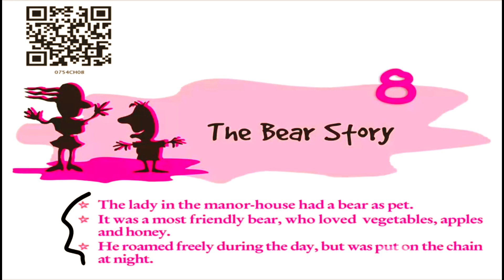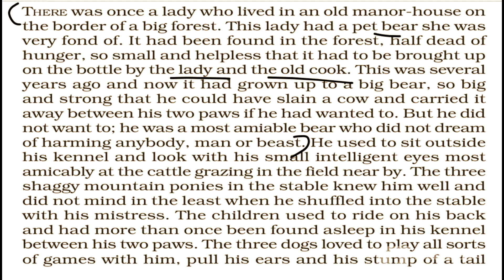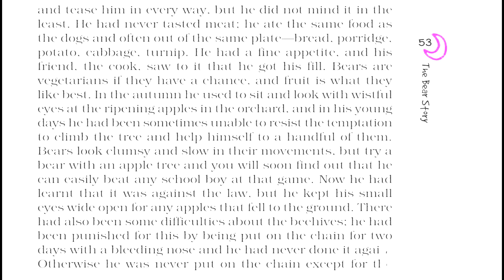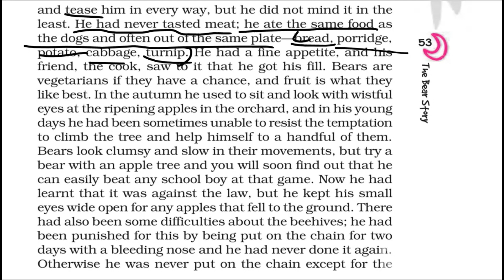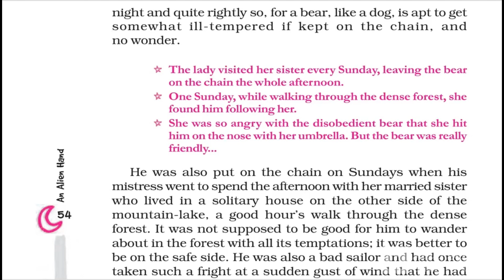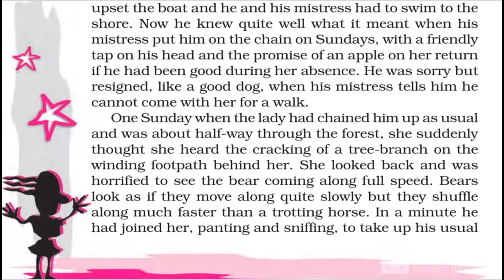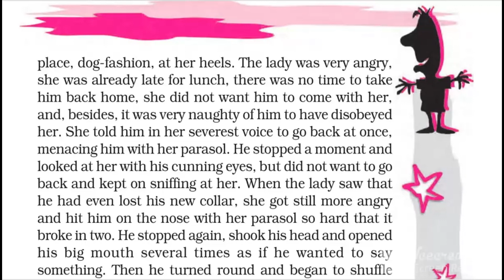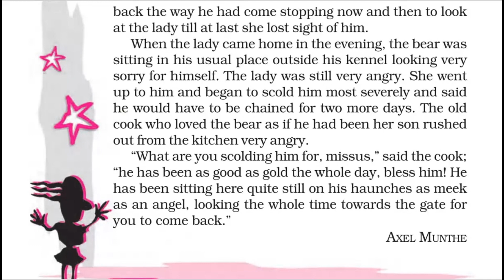Class 7 English Supplementary Text Chapter 8 *The Bear Story* . Malayalam Explanation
Hello students,

It's been long since I have posted a video and the video I have posted today is for class 7 from their supplementary textbook chapter the bear story Malayalam explanation is what I have posted so if you are someone from class 7 you can go through the video if you want any other help or any other explanation of any other chapters you can comment below this video I hope my videos help you in your studies and so many good comments have been coming in the comment section below so many of my videos am so happy that you watch my videos and I reply almost every one of them and thank you for supporting and also thank you for the 500k subscribers to give me hope you all have a nice day and thank you .